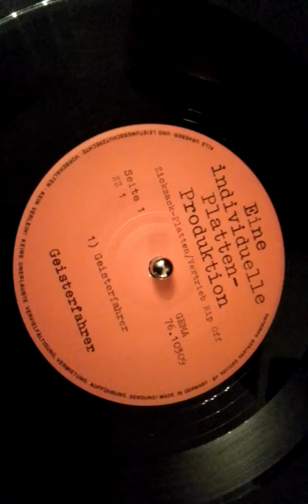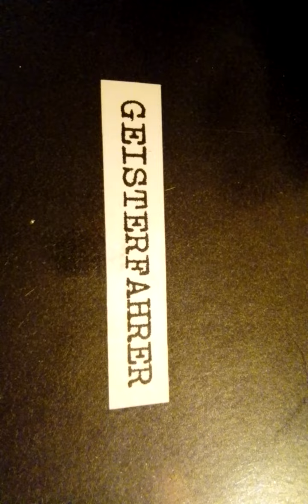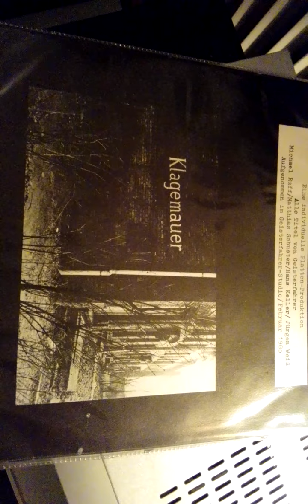Die Geisterfahrer same Zickzack Platten ZZ 1 (1980) 7inch